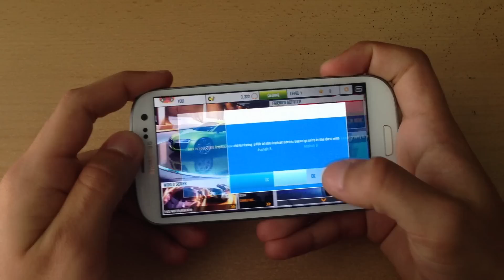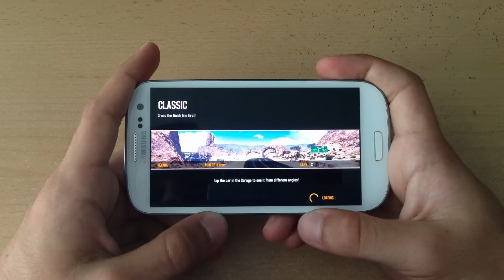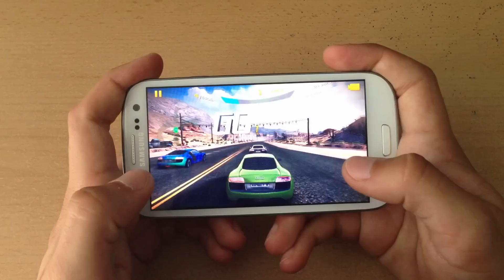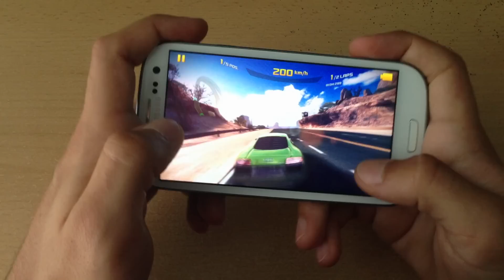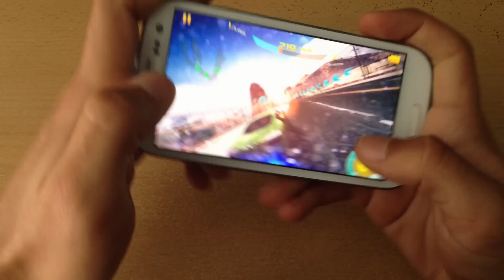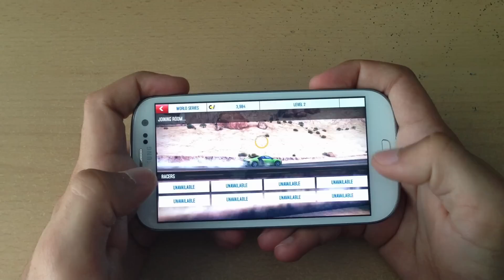Asphalt 8: Airborne - Samsung Galaxy S3 HD Gameplay Online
Asphalt 8 Airborne is mobile racing game released on 22 August 2013 for Android and iOS. This is me playing with Audi R8 on my Samsung Galaxy S3. Watch in HD